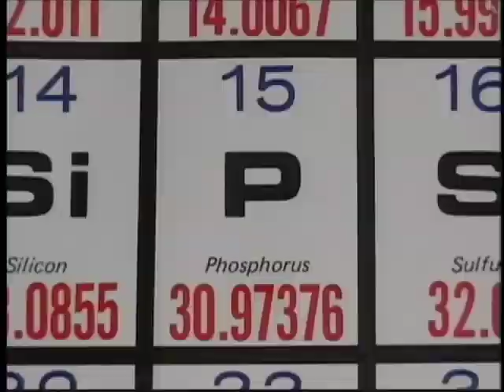Into the Watershed - Intro (Part 1 of 5)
Beautiful Lake Macatawa suffers from hypereutophia.  Join these hard-working characters to learn what you can do to keep phosphorus out of the watershed. Produced by the Macatawa Watershed Project and Pam Landes, Think Again.  Part 1 of 5